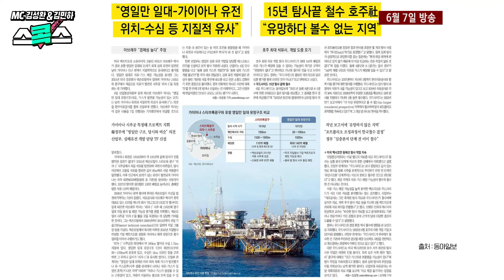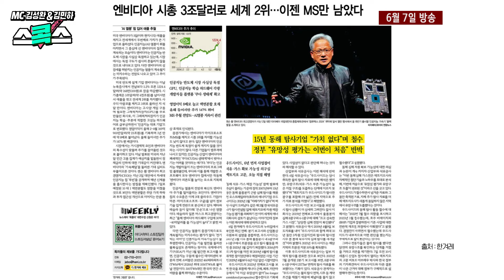결론 났다. 윤석열 정부의 최고 약점은 외국 회사를 어쩔 수 없다는 데 있다. 호주 석유 회사, 합병 전 140억 배럴 포기했다면. 배임죄 성립. S&P는 영일만 꿈 불과하다고